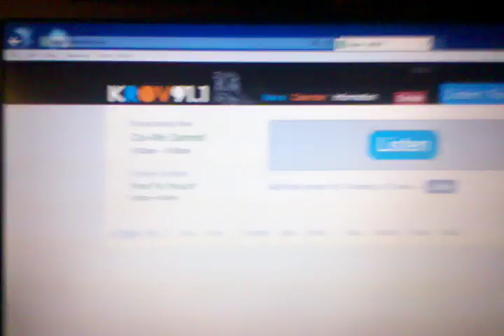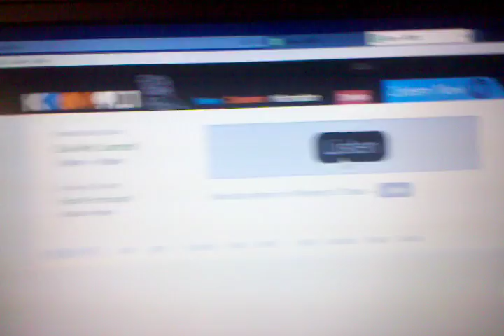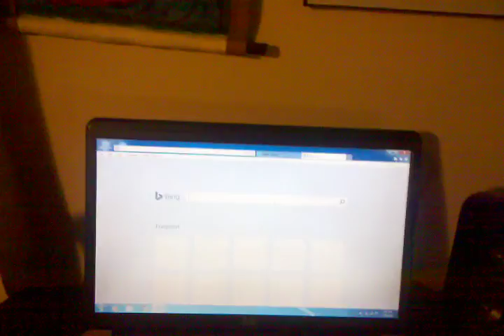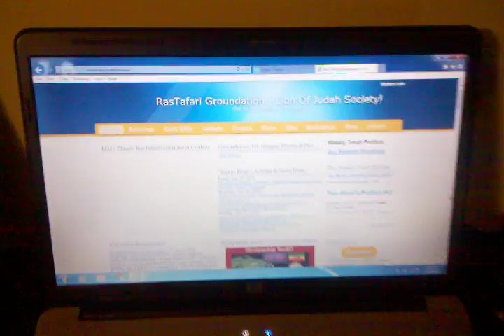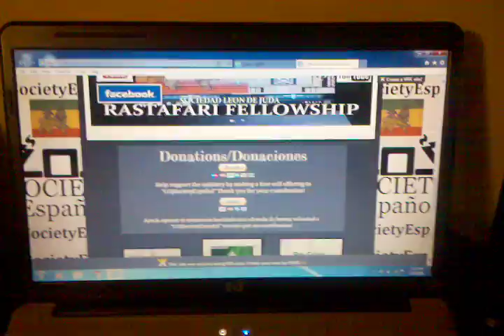Oui-We-Samedi KROV91.1FM Escucha!Sabados5pm-8pm Ensenanzas(Ras Iadonis Tafari)Reggae/Dub